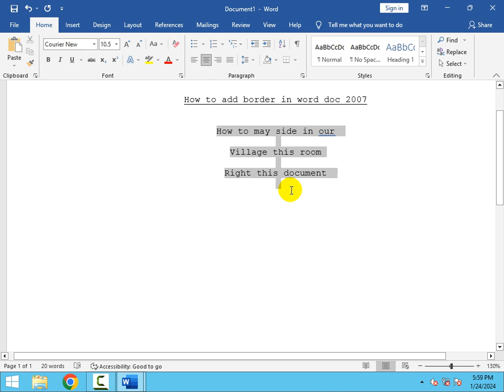How to add border in word doc 2007